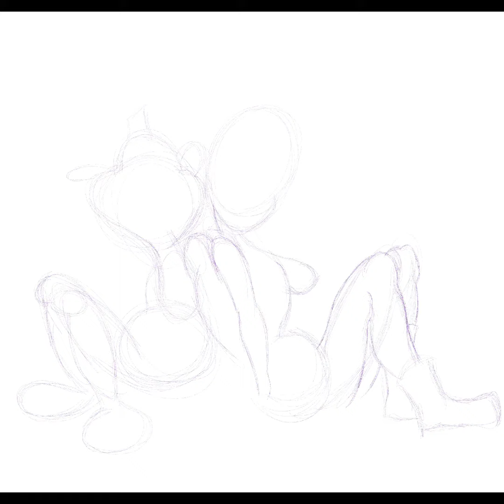Jimmy the Idiot Boy & SodyPop Fan Art TimeLapse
TimeLapse artwork of Jimmy the Idiot Boy and Sody Pop by Lustful Toons. Created originally by John K. Spumco.